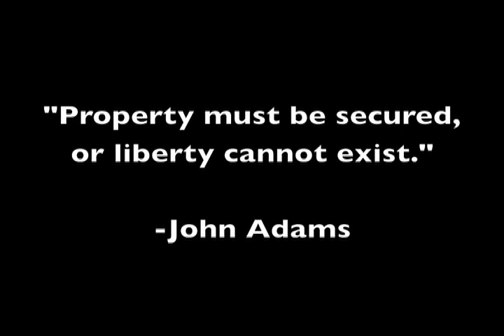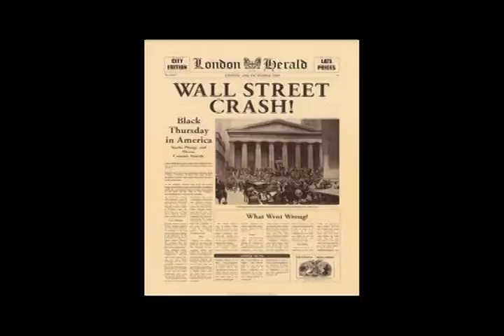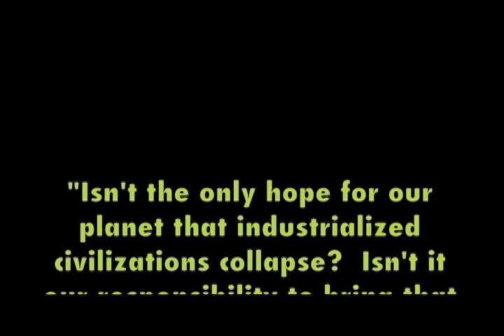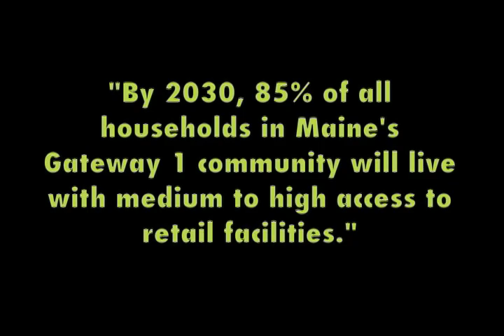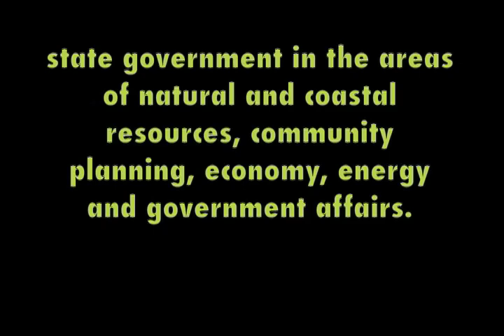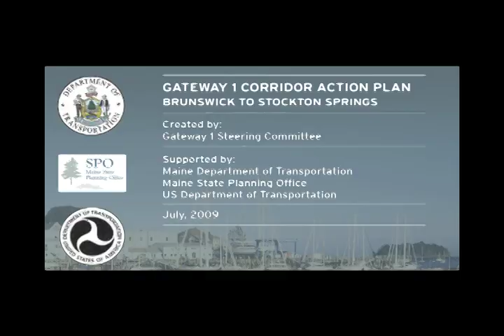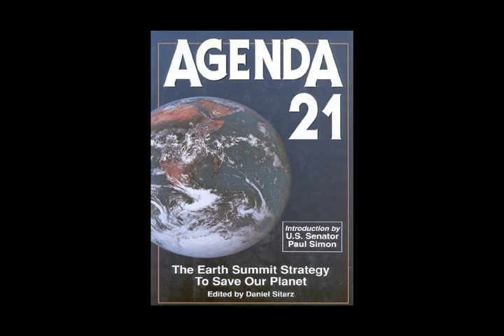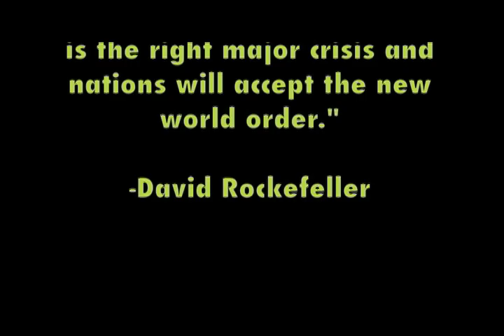Mainers Oppose Agenda 21 and Gateway 1 Corridor Action Plan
Is Maine's Gateway 1 Corridor Action Plan an organic response to a local problem or a small part of a much broader agenda?  Are property rights at risk?